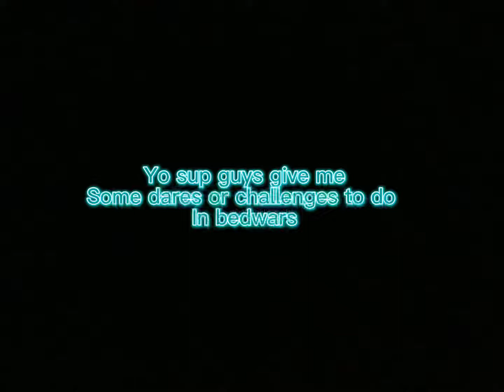Give me some dares in roblox bedwars